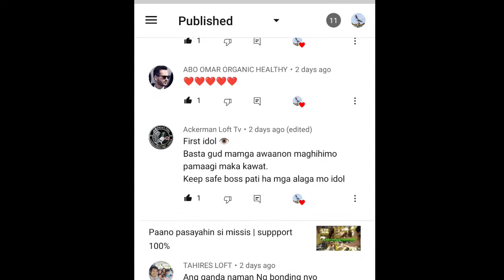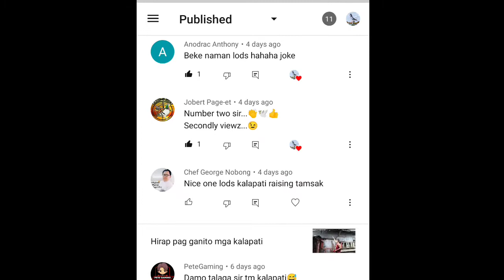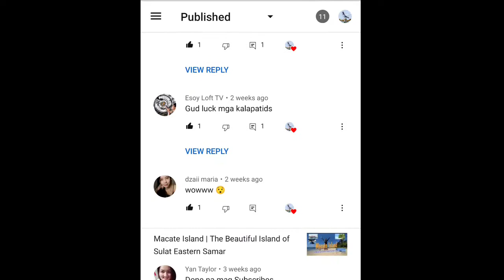Sta Rita Self Training With Doc Babies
Damu nga Salamat

Happy Flying
Pigeon Racing
Racing Pegion
Karera ng kalapati
Pigeon Breeder
Native
Latest
Speed Bird
Mabilis na ibon
Street Race

Music powered by Tem Este PigeonTV